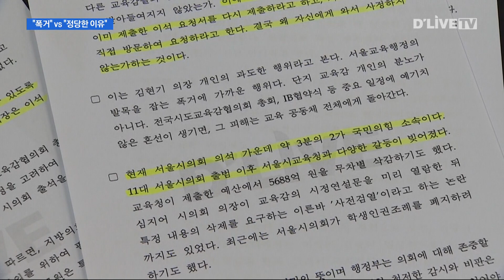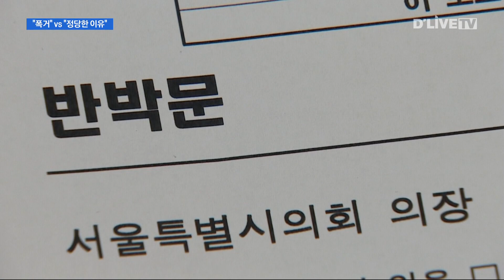이석 요청 두고 시의회-교육감 충돌 / 딜라이브TV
【 앵커멘트 】
올해 첫 임시회부터
시의회와 교육감이 충돌했습니다.
조희연 교육감이 세종시에서 열리는
전국시도교육감 협의회에
참석하기 위해 이석을 요청했지만
김현기 의장이
이를 받아들이지 않았기 때문입니다.
이에 조 교육감은
폭거라며 불만을 표시했고,
의회는 충분히 병행할 수 있는
일정이었다며 받아쳤습니다.
이주협 기자의 보돕니다.

【 VCR 】
22일 오전 서울시교육청이
예정에 없던 입장문을 밝힙니다.

'나는 왜 시도교육감협의회 총회에
참석할 수 없었나'라는 제목으로
조희연 교육감의 1인칭 관점에서 작성된
입장문의 핵심 내용은 이렇습니다.

22일 오후 세종시에서 열리는
전국시도교육감 총회에 참석하기 위해
조 교육감이 김현기 의장에게
이석을 요청했지만
받아들여지지 않았다는 겁니다.

이날 오전 10시부터 서울시의회에서
의원들의 시정질문이 예정돼 있었는데
교육감에 대한 질의는 없었기 때문에
본인이 자리를 비워도
문제가 없었다는 설명입니다.

심지어 이번 임시회 일정보다
교육감 총회 일정이 먼저 확정돼
미리 이석 요청서를 제출했는데도,
김현기 의장이 본인을 직접 찾아와서
다시 이석 요청서를 제출하라고
요구했단 겁니다.

이에 대해 조 교육감은
시의회의 3분의 2를 차지하고 있는
국민의힘의 폭거라고 지적하며,
정당한 이유 없이
이석 요청을 거부한 것에 대해
유감을 표했습니다.

김현기 의장도 곧바로 반박 입장을 내고
맞받아쳤습니다.

시의회 시정질문 종료 예정 시점이
오후 12시 40분이었고
3시에 교육감 협의회가 열리는 세종시까지
충분히 이동할 수 있기 때문에
이석할 필요가 없다는 설명입니다.

특히 이날은 부교육감이
다른 회의 일정으로 자리를 비웠기 때문에
더더욱 교육감이 자리를 지켜야 했다고

교육감의 이석 요청을 거부한 건
정당한 이유였고,
이게 폭거라면 시민을 위해
천 번, 만 번도 더 폭거를 할 거라고
김 의장은 강조했습니다.

여당이 과반인 의회와
야당 출신인 교육감 사이의 신경전은
어제오늘 일이 아닙니다.

양측이 이번년도 첫 임시회부터 충돌한 가운데
올해도 많은 풍파가 예상됩니다.

딜라이브 뉴스 이주협입니다.